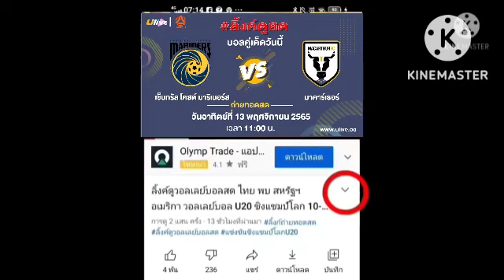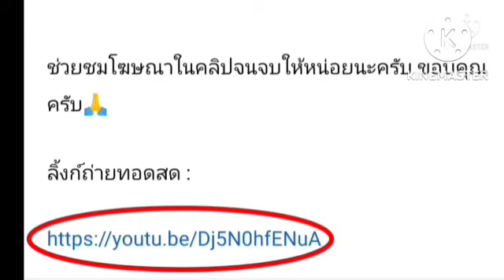ลิ้งค์ถ่ายทอดสด ⏰[11:00 น.] เซ็นทรัล โคสต์ มาริเนอร์ VS มาคาร์เธอร์ วันอาทิตย์13พ.ย.65 ออสเตรเลีย 🇦🇺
เซ็นทรัล โคสต์ มาริเนอร์ VS มาคาร์เธอร์ เอฟซี
วันอาทิต์ที่ 13 พฤศจิกายน 2565
กดลิ้งค์สีน้ำเงิน